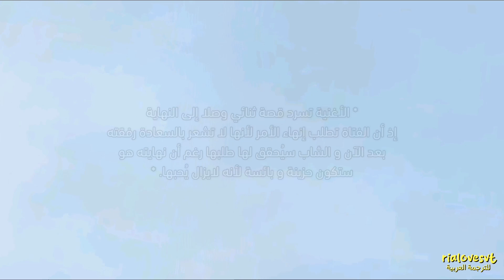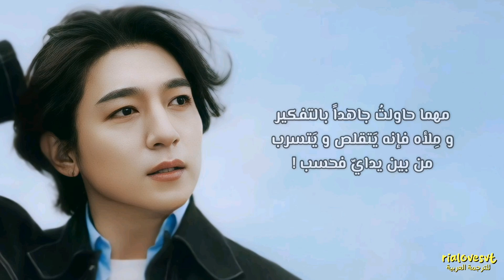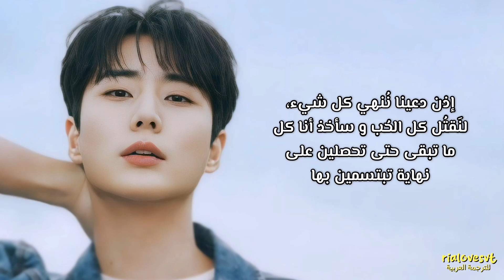DAY6 - SAD ENDING / arabic sub دايسكس - سأخذ النهاية الحزينة / مترجمة للعربية مع الشرح